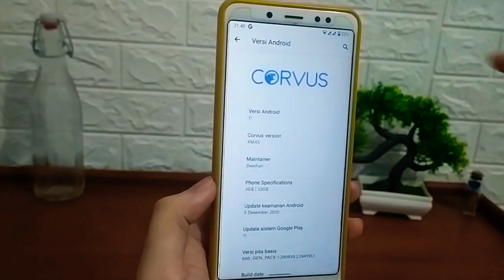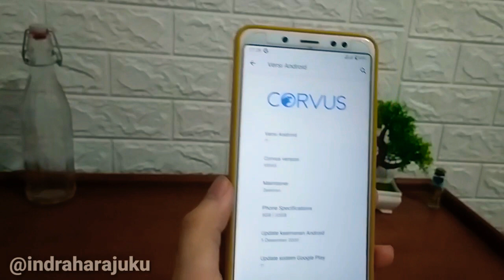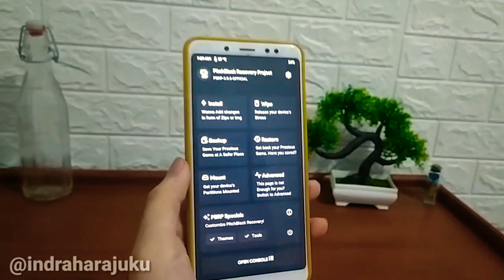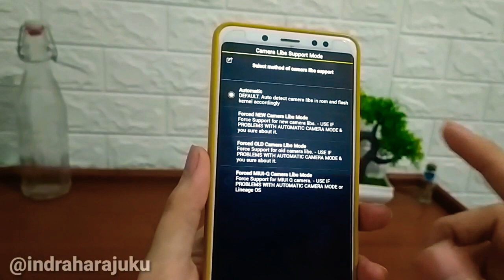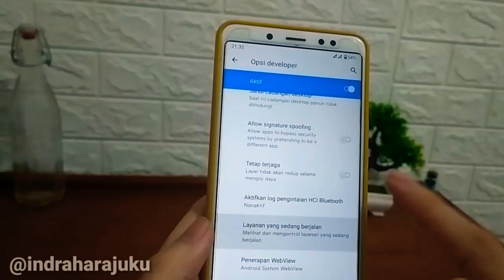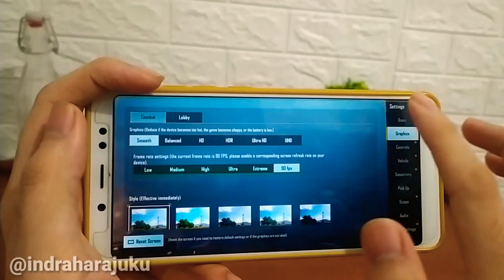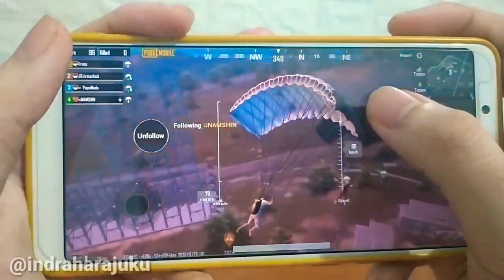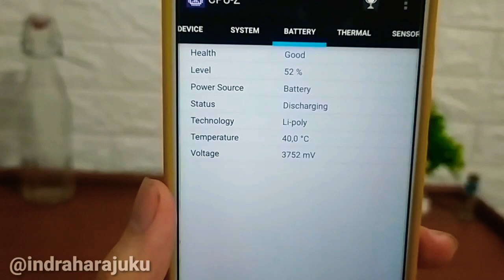REVIEW CORVUS 12.5 XMAS + AGNI 11.7 KERNEL REDMI NOTE 5 PRO WHYRED ANDROID 11 CUSTOM ROM GAMING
halo gaes di video ini saya membagikan review  corvus os 12.5 official android 11 redmi note 5 pro whyred custom rom gaming terbaik.
review corvus os whyred,
corvus new update whyred,
review corvus os note 5,
corvus os whyred,
berikut bahan bahan yang digunakan :

AGNI 11.7 STABLE KERNEL DOWNLOD